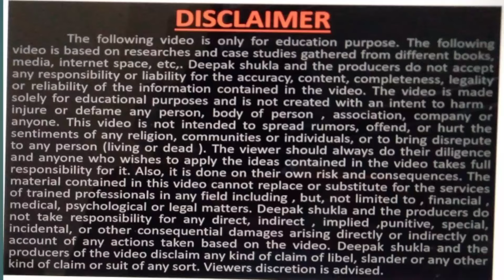बिल्डिंग मैटेरियल का बिजनेस, सीमेंट सरिया बालू का बिजनेस कैसे करें, deepak, deepak shukla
how to start building material business, i am explain in this video,